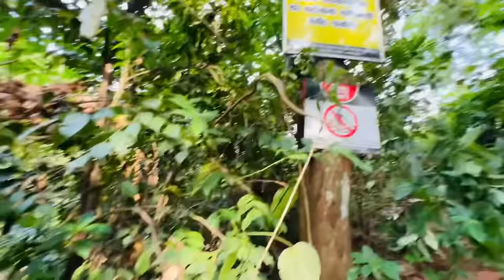දිනීගේ අලුත් ආප්ප කඩේ-Sangeeth Dini Vlogs|Travel Vlog| කුමාරි ඇල්ල